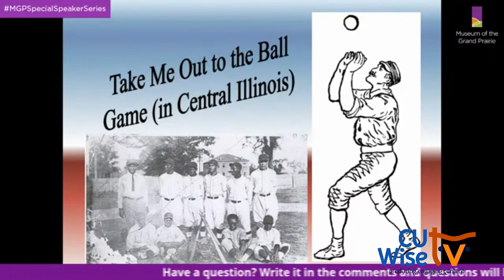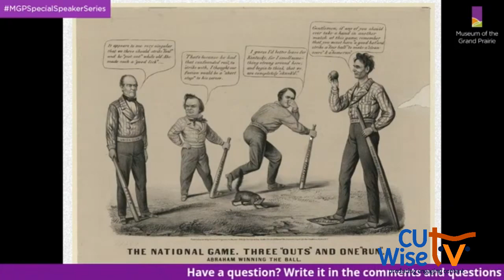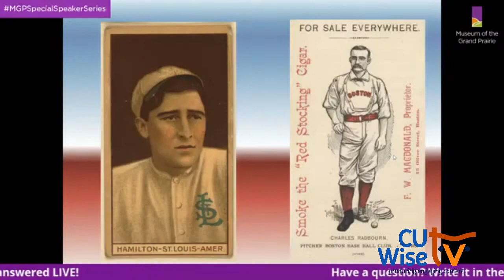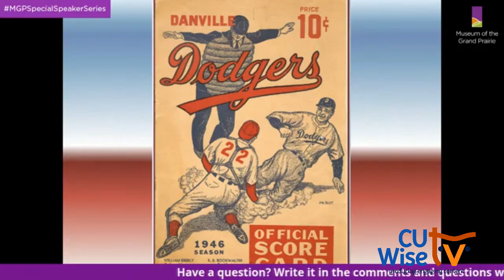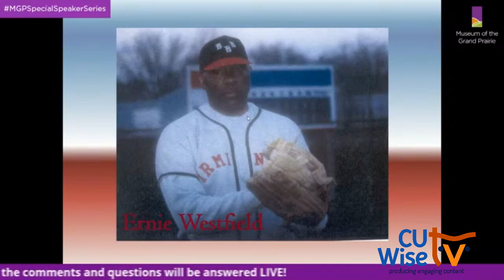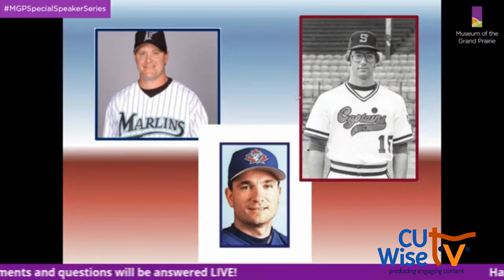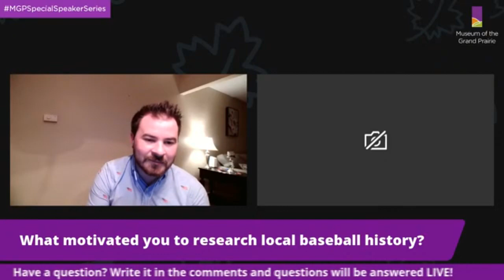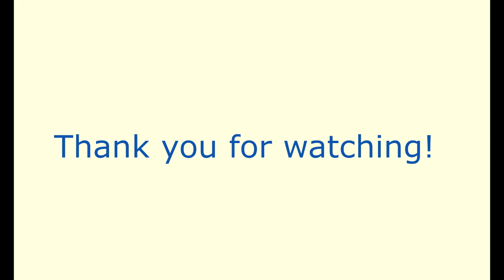How to Compost with University of Illinois Extension | CU Wise TV